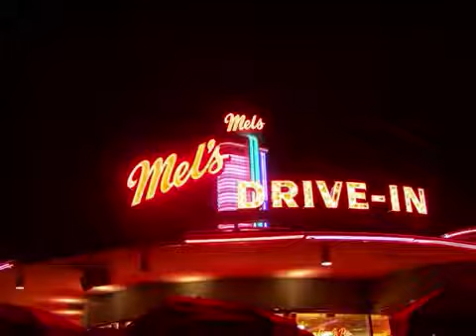Buddy Knox Party Doll